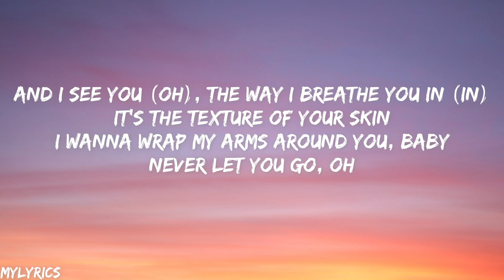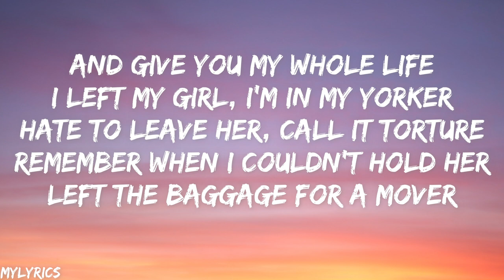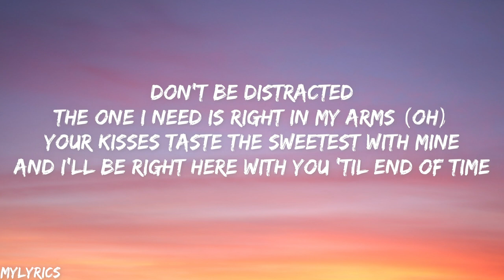Justin Bieber (Lyrics) - Peaches ft. Daniel Caesar, Giveon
Listen Your Favourite Songs With PlayAll 🙂
Official music video :
🎤 Lyrics : Peaches - Justin Bieber